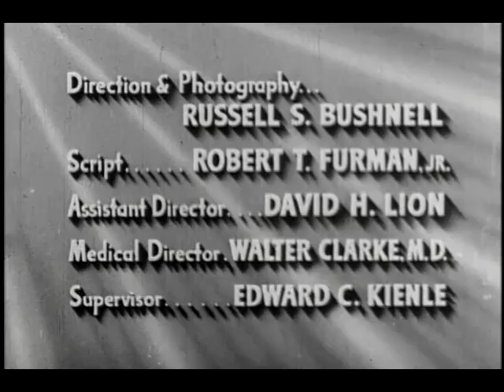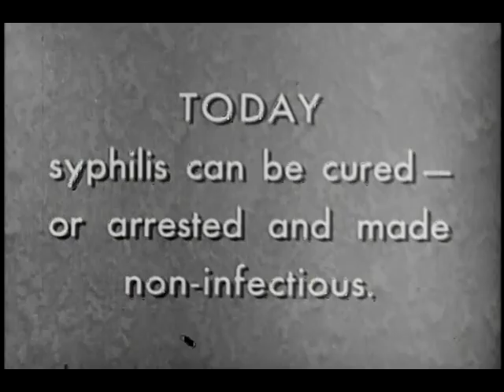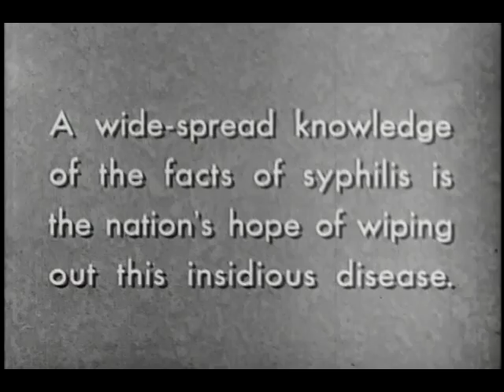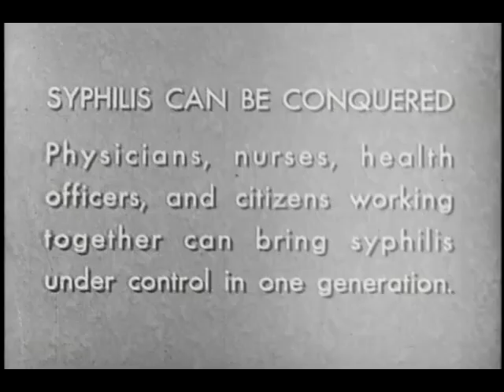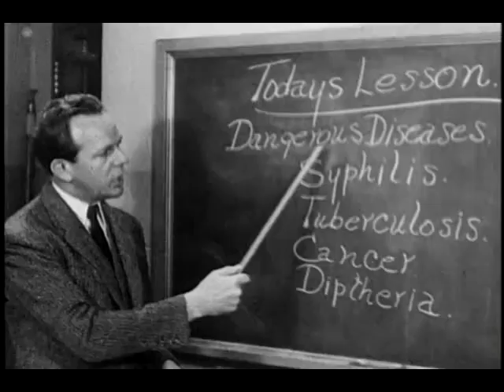With These Weapons: The Story of Syphilis (American Social Hygiene Association, 1939)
This film shows historical reenactments of the discoveries of cures for syphilis. It begins with the discovery of the spirochete in 1905 under the microscope and the discovery of the Wassermann test. The film shows success in experiments leading to the diagnosis and cure of syphilis, though syphilis continues to be a leading cause of sickness and death. Discussion of the disease and its symptoms follows. A public health education program is helping to fight back against this disease, since ignorance is the greatest ally of syphilis. Presented by the National Anti-syphilis Committee of the American Social Hygiene Association.

Produced by the American Social Hygiene Association.

Learn more about this film and search its transcript at NLM Digital Collections